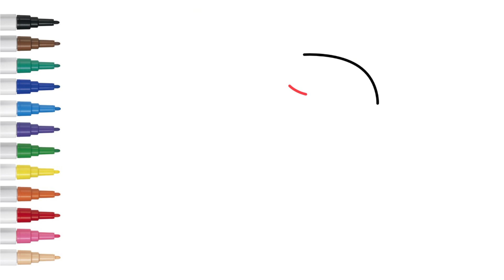How To Draw A Parrot - Easy Drawing Step By Step For Kids And Toddlers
We Draw A Parrot | How To Draw? In this video you will learn how to draw and color step by step. Draw and paint with me too.